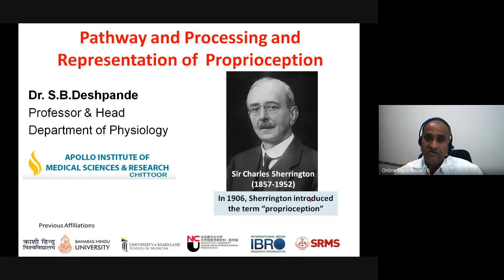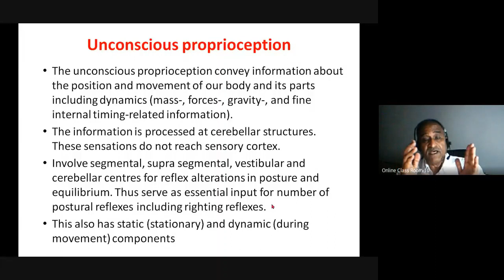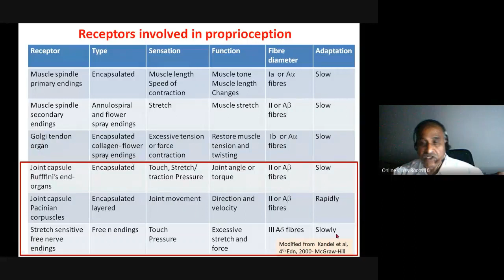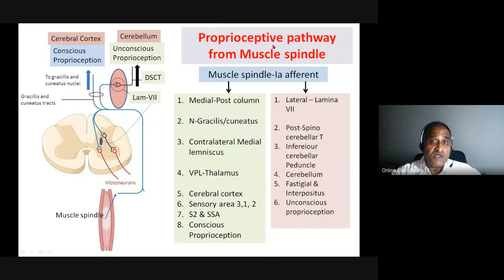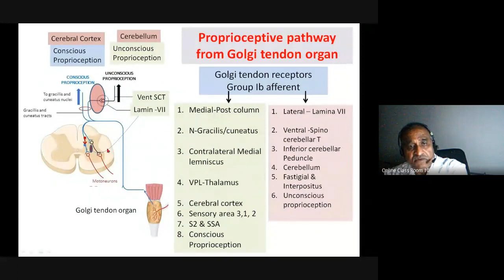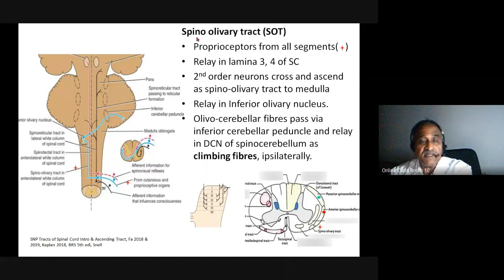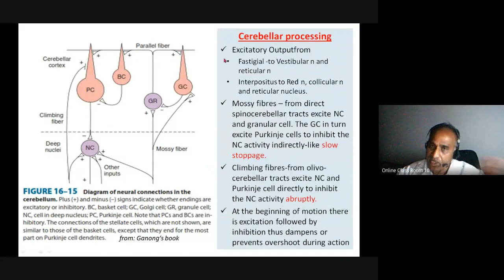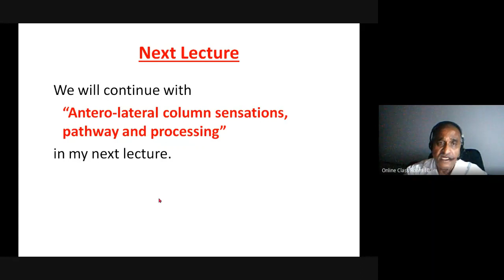Physiology of Proprioceptive Sensation from the Posterior Column by SB Deshpande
In this lecture I have described the “Physiology of Proprioceptive Sensation from the Posterior Column ” as required for the physiology and neuroscience students. I have dealt with receptors, pathway, processing and representation of conscious and unconscious proprioceptive sensations.  In this lecture I have covered the kinesthetic sensations originating from the muscles and joints.  I have summarized receptors and unconscious pathways in a tabular form which would be very useful while revising. Please also follow my earlier lecture for additional details I have added additional figures and tables in this presentation. In the standard textbook of Physiology, this topic is has been covered as a part of the posterior column sensations hence detailed description of this sensation is not available in the textbooks. I have dealt here it as separate sensation starting from the receptors to representation. Hence it will be very useful resource material. This lecture will be very useful to the Undergraduate and Postgraduate medical students of Physiology.  In addition, it will be beneficial to the postgraduate students of Internal medicine, Neurology, Neuroscience, and other neuroscience related subjects.  Please feel to provide your suggestions and corrections in the comment box. Thank you.